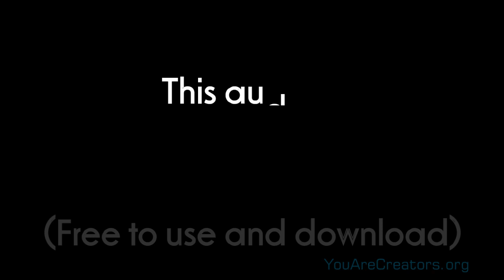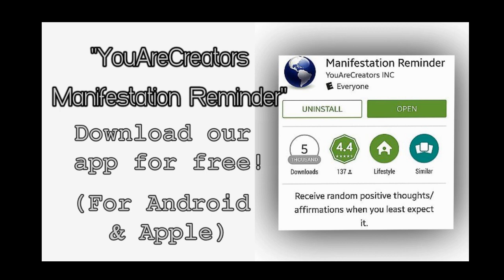You Become What You Think About! ( Law Of Attraction)